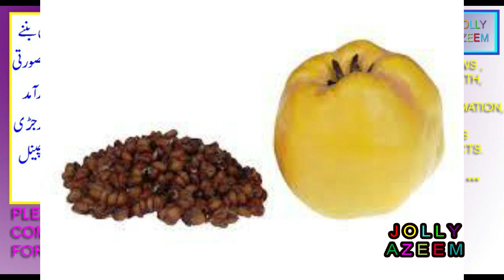bahi dana/tukham e safarjal kay fawaid aor nuqsan| quince fruit seeds uses benefits and sideeffects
friends this video is contained on health uses benefits and sideeffects of herbal seeds quince fruit seeds .

dosto is video main mai ne aap logon ko tukham e safajal yani bahi dana ,safar jal phal kay beej kay istimalat fawaid aor nuqsanat btaye hain .
siah beej band kay fawaid aor nuqsan | country mallow seeds benefits and sideeffects by jolly azeem|
quince fruit seeds benefits,
quince fruit seeds sideeffects,
bahi dana se mardan banjh pan ka ilaj,
bahi dana se zanana banjh pan ka ilaj,
bahi dana benefits,
what called bahi dana in english language,
what called tukham e safarjal in english,
what called quince fruit seeds in urdu hindi,
bahi dana price in india and pakistan,
how to use bahi dana tukham e safarjal quince fruit seeds,
bahi dana in urdu meaning,
bahi dana benefits in hamal,
bahi dana price in lahore karachi islamabad queitta peshawer pakistan,
bahi dana benefits for men male health,
bahi dana in urdu,
how to use bahi dana,
bahi dana ke fayde,
Quince fruit seeds price in pakistan,
Quince fruit seeds price,
Quince fruit seeds online,
Quince fruit seeds near me,
Quince fruit seeds in pakistan,
Quince fruit seeds for sale,
quince seeds near me,
how to use quince seeds,
quince benefits for male power,
how to eat quince fruit raw,
quince seeds benefits for skin,
is quince good for diabetes,
quince seeds side effects,
bahi dana  safarjal kay phal kay beej Quince fruits seeds price in pakistan,